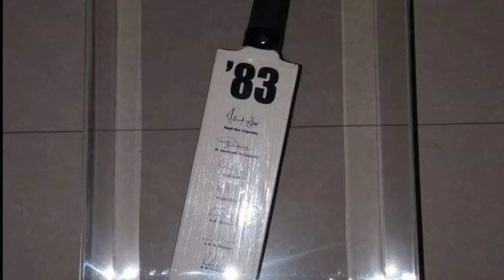83 The Film के लिए रणवीर सिंह की क्रिकेट ट्रेनिंग शुरू; Ranveer Singh 83 World Cup; Kapil Dev Biopic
रणवीर सिंह इन दिनों बॉलीवुड के चहेते हीरो बन चुके हैं. उन्हें नए सुपरस्टार का टैग मिल चुका बै. उनकी हाल ही में रिलीज फिल्म ‘सिंबा’ ने बॉक्स ऑफिस पर धमाल मचा रखा है. इस फिल्म के बाद वो ‘गली बॉय’ में नजर आने वाले हैं. हाल ही में इ फिल्म का ट्रेलर भी सामने आया था लेकिन इस फिल्म के बाद वो जल्द ही कपिल देव की बायोपिक में भी नजर आने वाले हैं.

83 The Film के लिए रणवीर सिंह की क्रिकेट ट्रेनिंग शुरू
Ranveer Singh
Ranveer Singh 83
83 Ranveer Singh
Kapil Dev Biopic
Kapil Dev 83
83 Kapil Dev
83 The Film
83 The Film रणवीर सिंह
Ranveer Singh 83 World Cup
Ranveer Singh 83 World Cup Movie
Ranveer Singh 83 World Cup Film
Kapil Dev 83 World Cup Movie
Kapil Dev 83 World Cup Film